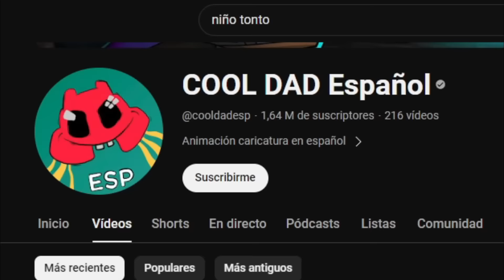Un Niño Tonto (Todos los Episodios) | ChuyMine REACCIONA a ​⁠@cooldadesp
Un Niño Tonto (Todos los Episodios) | ChuyMine REACCIONA a COOL DAD Español